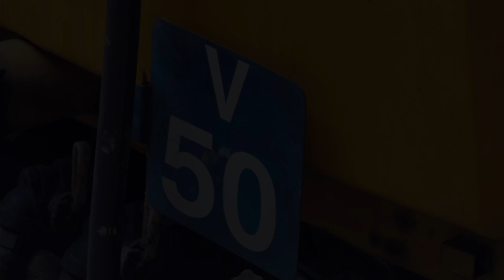Comeng V set - part 6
This is part 6 in the series on the Comeng V set operating around the Central Coast , before the Australian-made workhorse is decommissioned from service likely during 2024.

Turn your sound up! Particular attention has been made to capture the audio in best quality possible for the full audio-visual experience.

Captured here are multiple sets operating around Parramatta, Burwood and Central stations.

This video is also dedicated to all the staff who have made, and make, the running of this train possible.